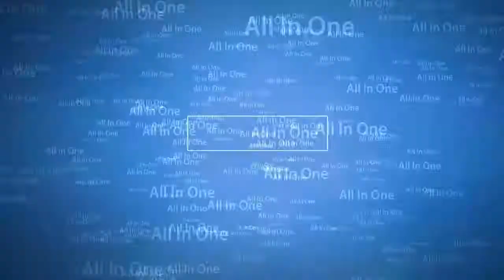বড় একটা শহরের রত্ন হল অপেরা হাউজ, দেখে নিন সে অপেরা হাউজগুলো★Opera House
সিডনি অপেরা হাউজ।
সারা বিশ্বে সবচেয়ে খ্যাত অপেরা হাউজ মনে হয় এটি। সিডনি বলতেই মনে ভেসে ওঠে এর ছবি। অস্ট্রেলিয়া বা সিডনীর একক প্রতীক এটি। আপনি নিশ্চই অনেক আগে থেকেই ভেবে রেখেছেন একবার হলেও যাবেন এখানে। এটি বিশ্ব ঐতিহ্যের একটি অংশ। অক্টোবরের ১৯৭৩ সালে এটি খোলা হয়। অবস্থিত সিডনি হারবারে। এর নকশা একটা জাহাজের মত, এই আকৃতি তাকে অনন্য করেছে স্থাপত্যের ইতিহাসে। ওপেরা হাউজটি ডিজাইন করেছেন জর্ন উটজন। ১০০০ জন মানুষের ধারণক্ষমতা সম্পন্ন দালানটি প্রতি বছর ৭ মিলিয়ন পর্যটক আকর্ষন করে।
পালাইস গার্নিয়ার, প্যারিস।
নটরডাম ক্যাথেড্রাল, লুভ্যোর আর আইফেল টাওয়ারের মত পালাইস গারনিয়ার ও যেন প্যারিসের প্রতীক। প্যারিস অপেরার জন্য এটি খুলে দেওয়া হয় ১৮৭৫ সালে। অপেরা হাউজটির ধারণক্ষমতা ২০০০ জন মানুষ। এটির নকশা করেছেন চার্লস গারনিয়র। এর আসল নাম ছিল Salle des Capucines। তৈরি করা হয়েছে বিয়ক্স-আর্ট স্টাইলে। এখানে বাড়তি পাওয়া হচ্ছে প্যারিস অপেরা লাইব্রেরী মিউজিয়াম। ভবনটি অমর হয়ে থাকবে গেসটন লেরক্স এর উপন্যাস ফেন্টম অব দ্যা অপেরা তে। প্যারিসে এলে এই অভুতপূর্ব স্থাপত্য নিদর্শনটি মিস করা ঠিক হবে না আপনার।
রয়েল অপেরা হাউজ, লন্ডন।
বৃটেনে এরকম যত অপেরা হাউজ আছে এটি তার মধ্যে সবচেয়ে বড়। অবস্থিত ওয়েস্ট মিনিস্টারে। নির্মিত হয় ১৭৩২ সালে। অগ্নিদগ্ধ হয়ে ক্ষতিগ্রস্থ হওয়ার পর কয়েকবার এর সংস্কার করা হয়েছে। প্রধাণ বিল্ডিংটিকে বলা হয় কনভেন্ট গার্ডেন, যেখানে ২৩০০ মানুষ বসার ব্যাবস্থা আছে। পল হেমলিন হল এবং লিনবুরি স্টুডিও থিয়েটার জল এই অপেরা হাউজের অনন্য সংযোজন। অপেরার পাশাপাশি এখানে পুরষ্কার বিতরণি অনুষ্ঠানও আয়োজন করা হয়।